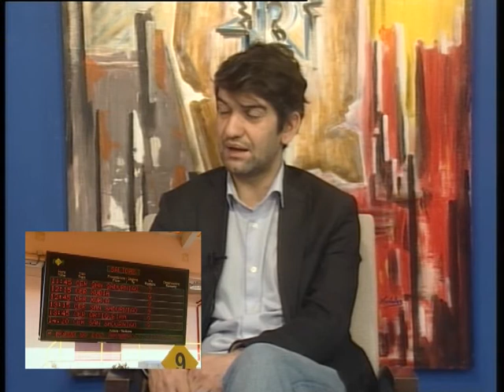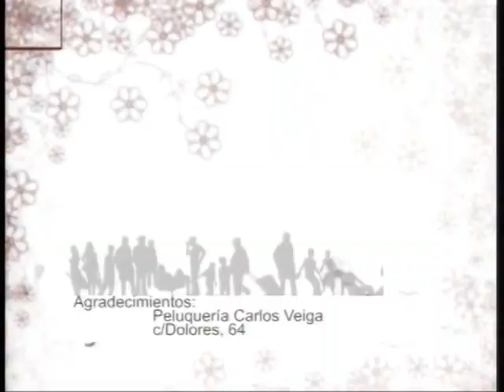ESPACIO ABIERTO 24 03 2017 JORGE SUAREZ